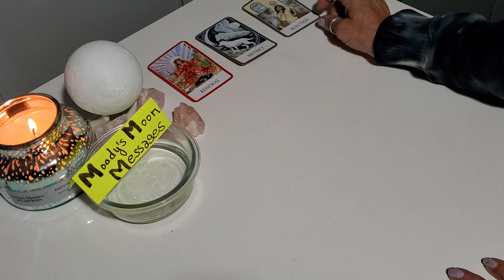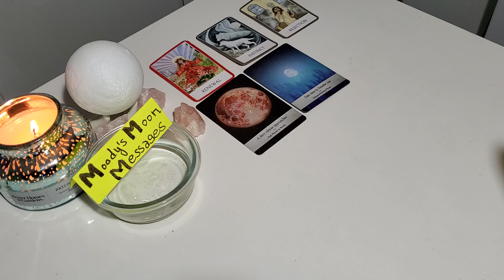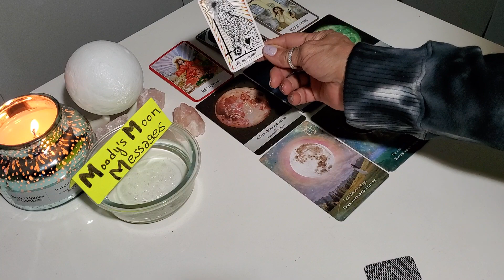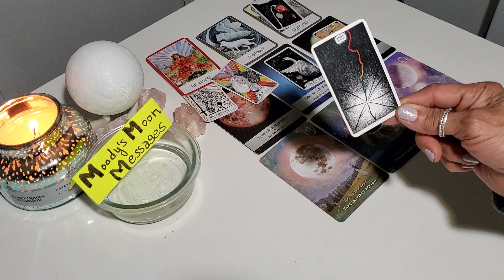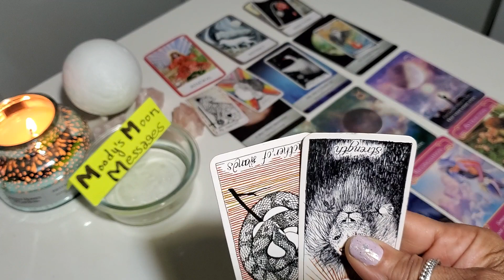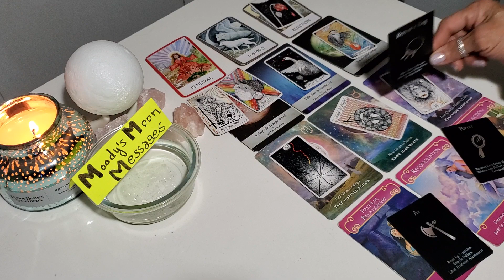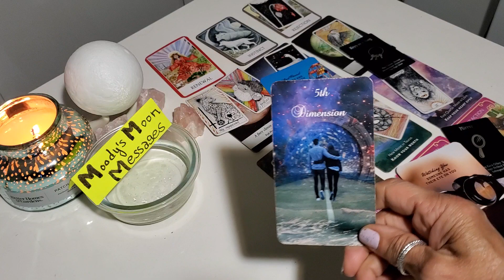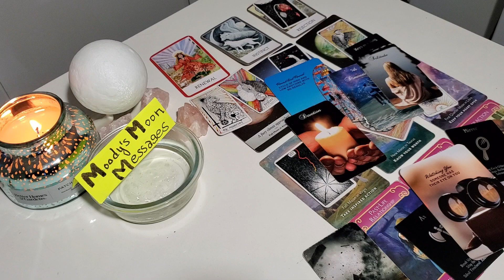Libra⚖️♎ Mid Jan♎⚖️ Your Intuition Takes The Helm. Your Worth/Value Increases Moving Forward 🌘 ♏